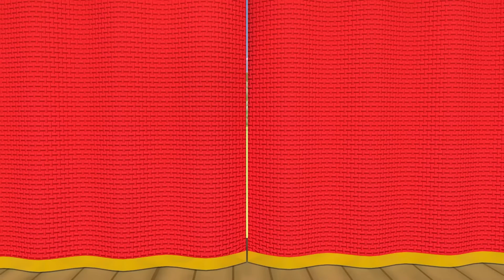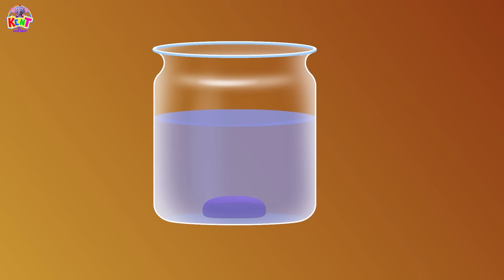Canción numérica - Number Song | Vídeo educativo para niños | Kent el Elefante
¡Prepárate para golpear los dedos de los pies y cantar junto con Kent mientras presenta una canción de números pegadizos! Esta canción de rima infantil enganchará a tus pequeños alumnos mientras aprenden los números de forma divertida.